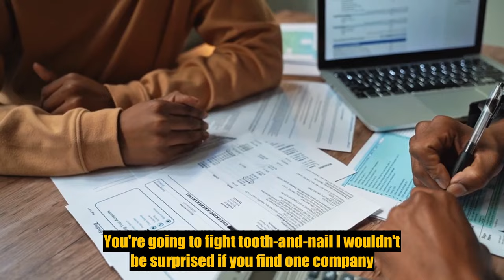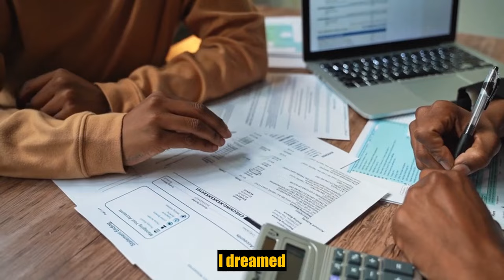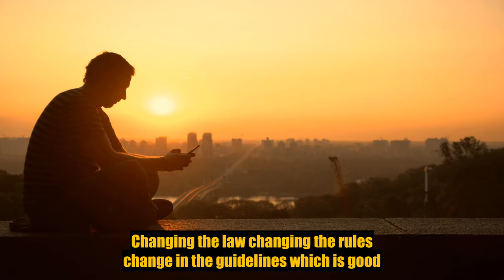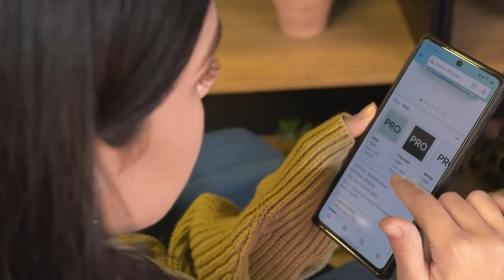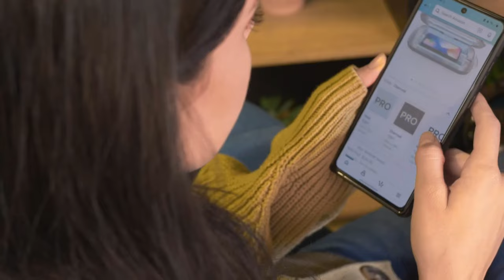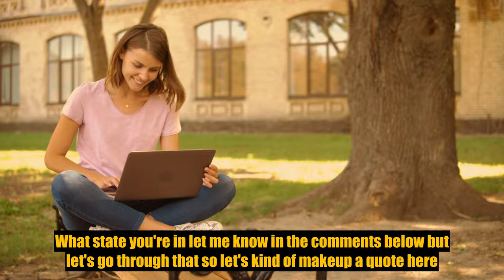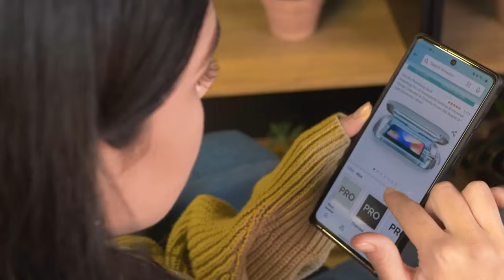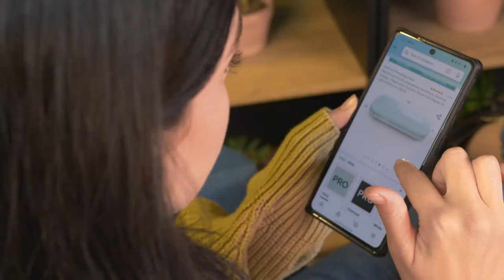Life Insurance 7D4y0TWskwQ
CAR INSURANCE
LIFE INSURANCE
HEALTH INSURANCE
USA INSURANCE
TRAVEL INSURANCE
RENTERS INSURANCE
HOME INSURANCE
INSURANCE QUOTES

DETAL INSURANCE
NATIONAL INSURANCE
USA INSURANCE
METLIFE INSURANCE
AUTO INSURANCE